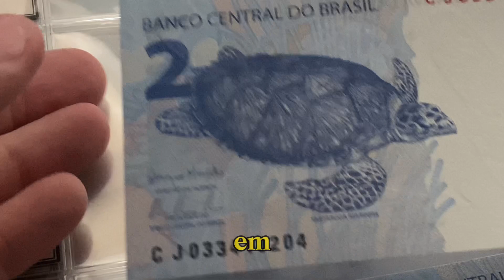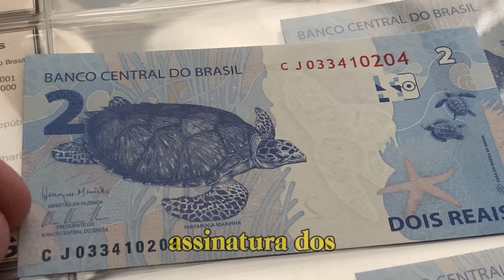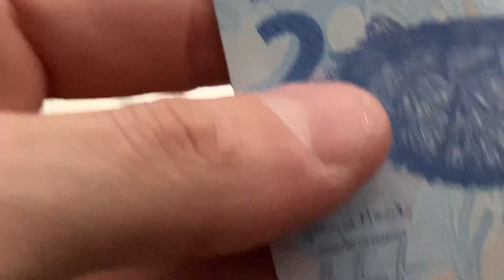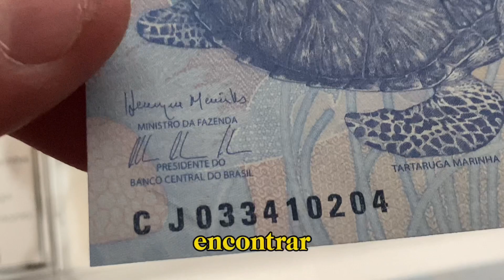Cédulas antigas valem: nota de R$ 2 que vale mais que a de 200 reais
Conheça a nota de 2 reais de 2015 que teve cerca de 294 mil unidades e pode valer até R$ 300 no mercado de coleção